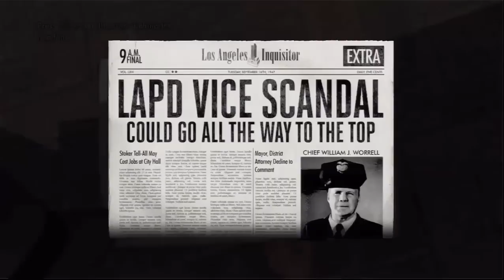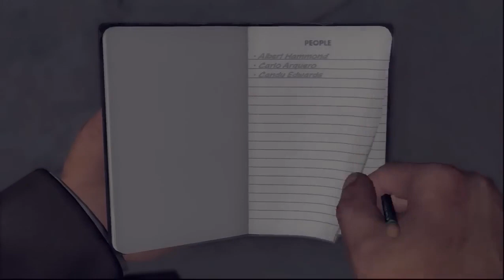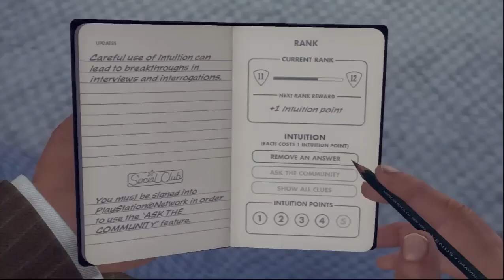L.A. Noire (Gametrailers Review) (PC/PS3/Xbox 360)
Original Description: Featuring a revolutionary facial capture technology that provides incredibly realistic characters, is life as a gumshoe glamorous or just police blotter fodder?
Original Upload Date: May 19th, 2011
Score: 9.1
Reviewer: Brandon Jones
Game Description: L.A. Noire is a 2011 action-adventure video game developed by Team Bondi and published by Rockstar Games. Set in 1947 Los Angeles, the game follows detective Cole Phelps's rise among the ranks of the Los Angeles Police Department as he solves a range of cases across various bureaus. When he is tasked with investigating a morphine distribution ring involving several of his former squadmates from World War II, Phelps finds both his personal and professional life falling into turmoil, and reluctantly joins forces with his estranged former comrade, Jack Kelso, as they uncover a major conspiracy involving prominent Los Angeles figures.